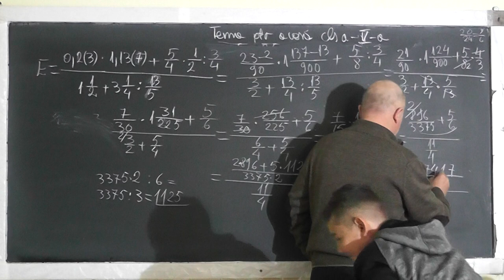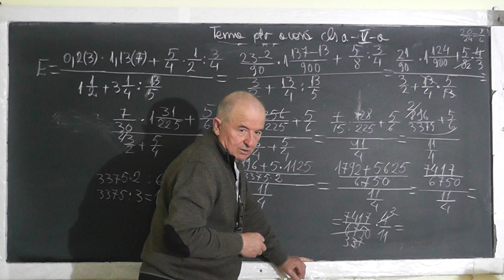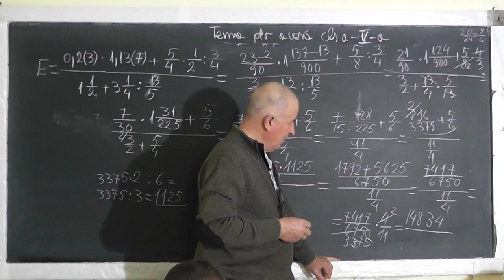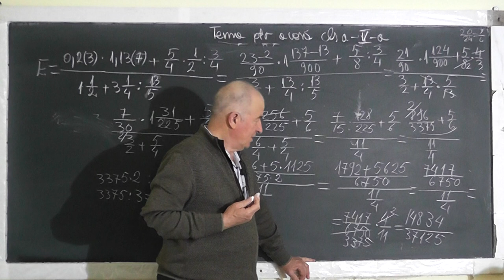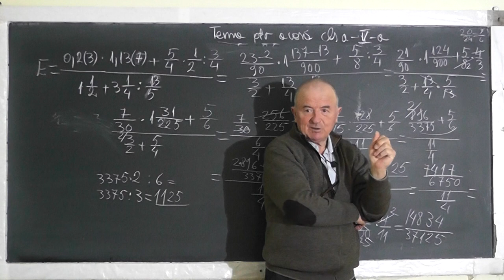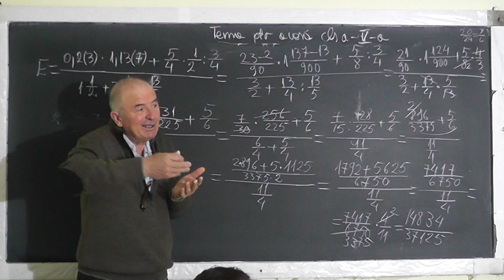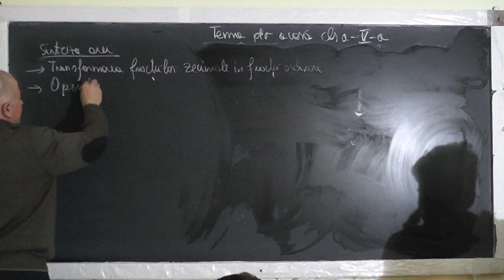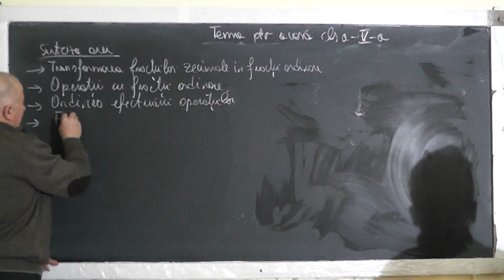2/2 1471 Transformarea fractiilor zecimale in fractii ordinare Operatii cu fractii ordinare Clasa 5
Aceste lectii sunt SUSTINUTE de VOI si daca va sunt utile, as aprecia un Like, Share, Comment - In aceasta lectie de matematica pe care o puteti vedea in direct si pe ne ocupam de tema pentru acasa la clasa a V-a. Din cuprins: Transformarea fractiilor zecimale in fractii ordinare, Operatii cu fractii ordinare, Ordinea efectuarii operatiilor, Fractii ireductibile.